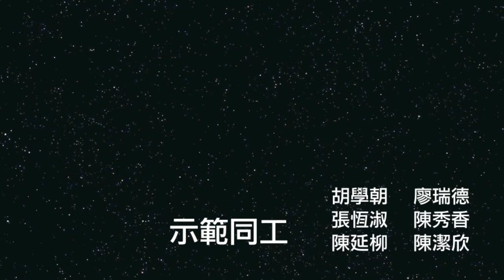中和行道會招待須知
中和行道會招待同工必看。